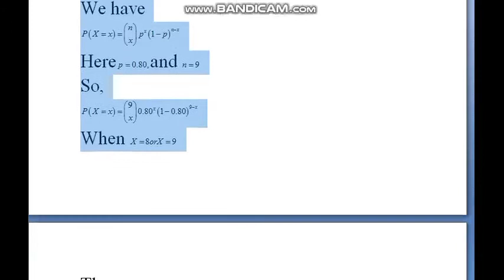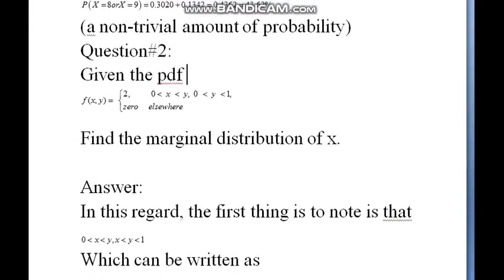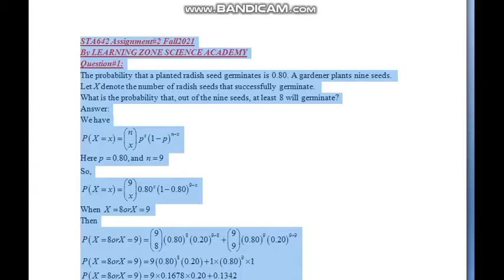sta 642 assignment no 2 correct with 100% due date 6 feb 2022 by learning zone science academy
We are trying our best to Solve the Assignments but if you find any mistake inform us.
For More Subjects Quiz and Assignments Solution. Keep visiting our Channel "LEARNING ZONE SCIENCE ACADEMY".
Thanks